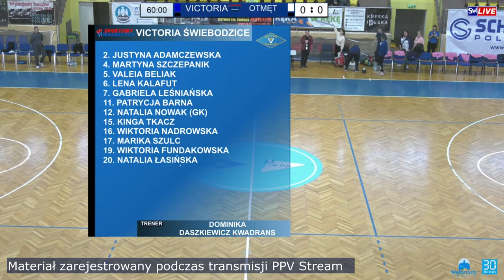Skrót meczu: Victoria Świebodzice - Otmęt Krapkowice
Zapraszamy na najciekawsze naszym zdaniem fragmenty meczu 1 Ligi piłki ręcznej kobiet pomiędzy Victorią Świebodzice i Otmetem Krapkowice